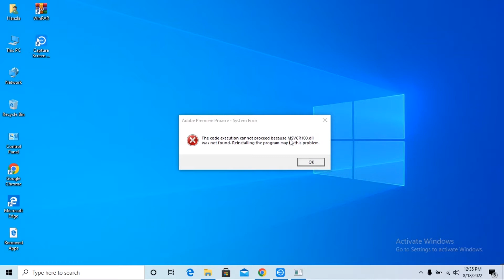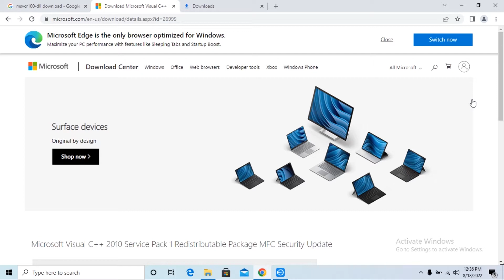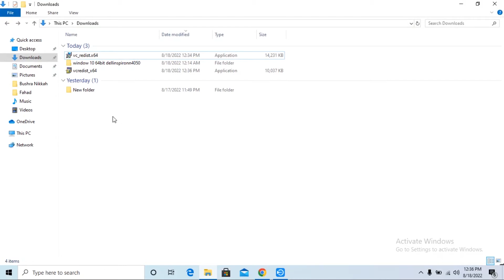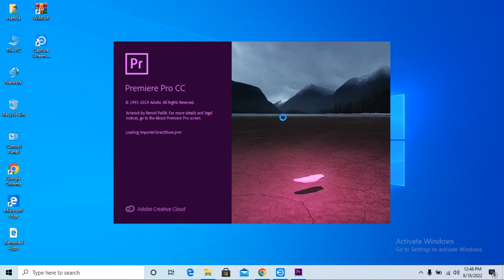Window 10 Fix Missing Error MSVCR100.dll